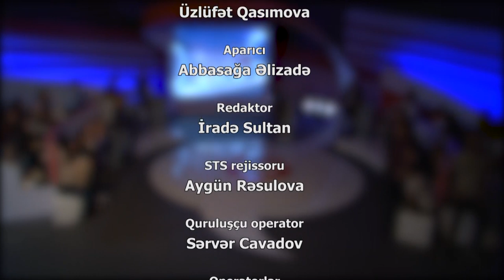GəncSən -Tok Şou - "Vətəndaşlıq" 31. 05 .2019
🔹Əsil vətəndaş kimə deyilir ?

GəncSən`in bugünkü  müzakirəsi bu barədə oldu. 🇦🇿🇦🇿🇦🇿  :)
"MƏN AZƏRBAYCANLIYAM" - intellektual oyun hər həftənin cümə günü saat 21:50-də AZTV kanalında yayımlanır.
8 mövsümdür ki, efirdə olan “Mən Azərbaycanlıyam “milli bilik yarışmasında bu mövsüm Respublika Çempionatıdır.
Xatırladaq ki, 2015 ildə də yarışmamızda Respublika Çempionatı keçirilmişdir. Bölgə gənclərimizin çoxsaylı istəklərini nəzərə alaraq, bu mövsümü də Respublika Çempionatı etdik.
"Mən azərbaycanlıyam" intellektual telelayihəsi birbaşa Azərbaycanın tərənnümünə həsr edilmiş ilk milli televiziya oyunudur. Məhz bu xüsusiyyəti ilə o sələflərindən, yəni bu vaxtadək yerli teleməkanda izlədiyimiz analoji teleproqramlardan kifayət qədər fərqlənir.
Layihəni ərsəyə gətirən kollektivin başlıca məqsədi doğma vətənimiz Azərbaycanı daha yaxından tanımaqda və tanıtmaqda yardımçı olmaq və bununla hamımızı fəxrlə "Mən azərbaycanlıyam!" deməyə səsləməkdir.
 Təbii ki, qədim tarixi, zəngin mədəni irsi, əlverişli coğrafi şəraiti olan , yeraltı və yerüstü sərvətlərlə zəngin Azərbaycanımızı daha çox sevə bilmək üçün, onu daha çox təbliğ və tərənnüm etməyə dəyər!
Bu üzdən də bizim bilik yarışmasında istifadə edilən bütün suallar, səsləndirilən faktlar bu və ya digər dərəcədə Şanlı Odlar Yurdumuzla əlaqəlidir.
Yaradıcı qrup layihənin ideyasının dəstəklənməsində və ərsəyə gəlməsində zərrə qədər belə xidməti olmuş hər kəsə dərin minnətdarlığını bildirir.